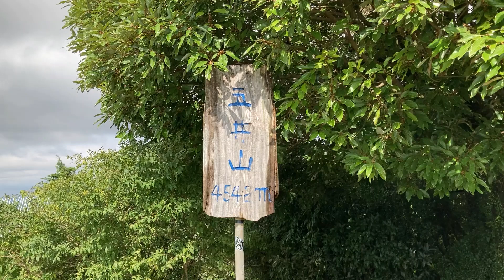ドクターイエローT4編成のぞみ検測下り (五井山山巓から)(2024年10月05日)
五井山山巓から見たドクターイエローT4編成のぞみ検測下り です。
定刻通過です。

ドクターイエロー こだま検測 T4 上り (豊橋駅停車) (2023年09月02日)
ドクターイエロー のぞみ検測 T4 下り (豊橋駅通過) (2023年08月28日)